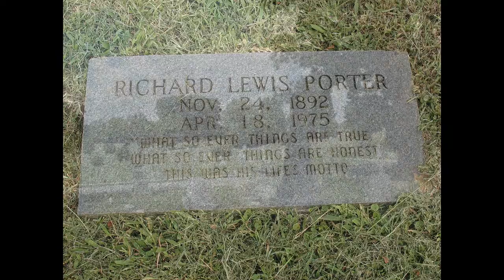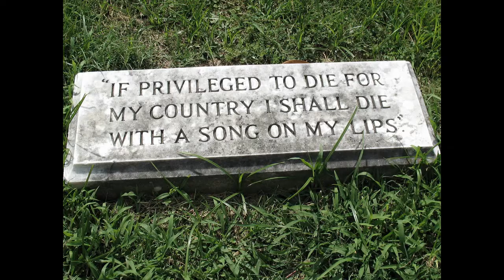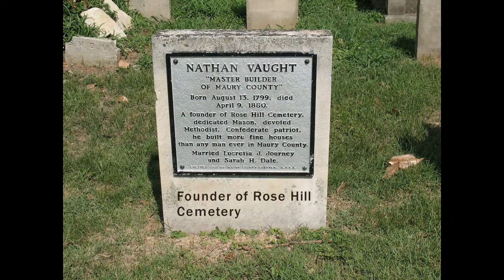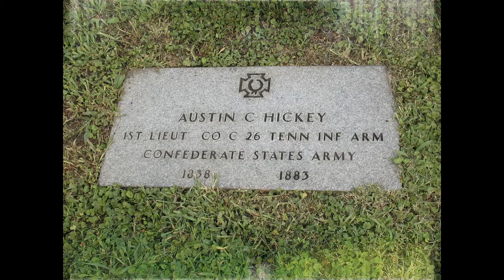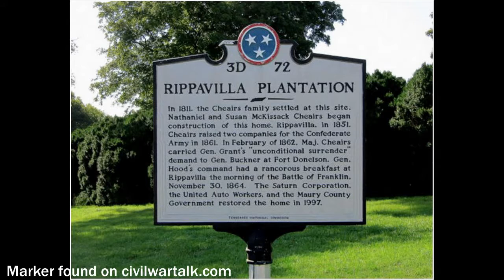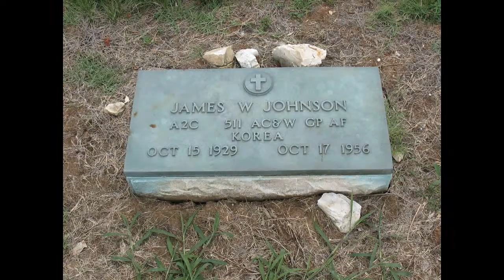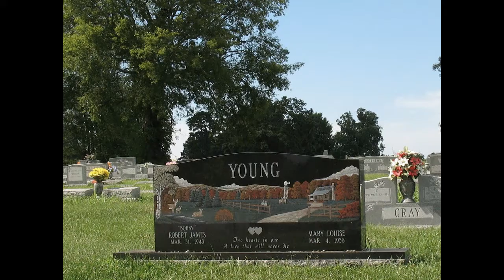Rose Hill Cemetery, Columbia TN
Photos of graves in the beautiful Rose Hill Cemetery along with the grave of William and Nathaniel Cheairs IV from Rippavilla Plantation.